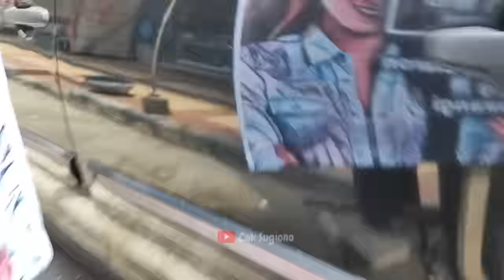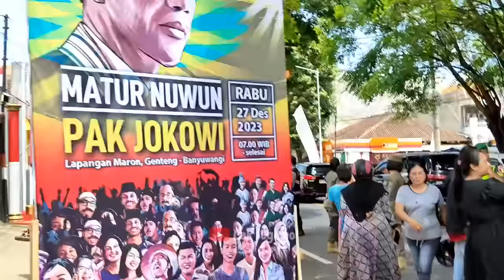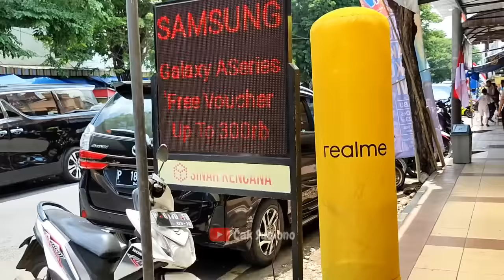MENEGAKKAN!? DETIK-DETIK PRESIDEN JOKOWI MENINGGALKAN PASAR ROGOJAMPI - MATUR NUWUN PAK JOKOWI.